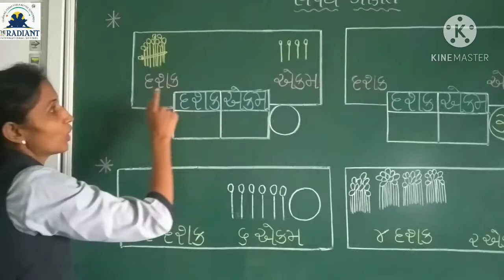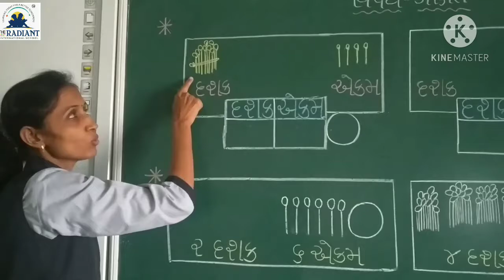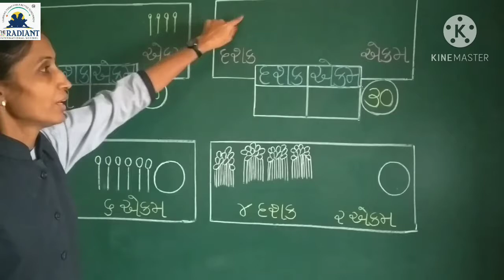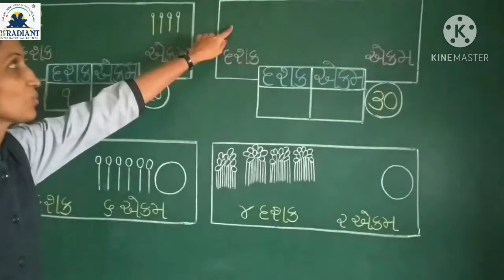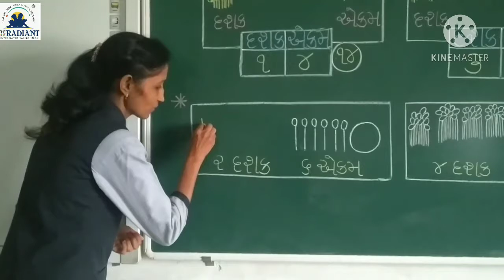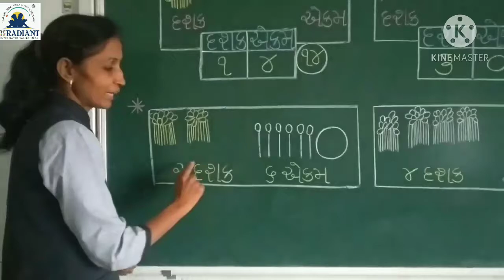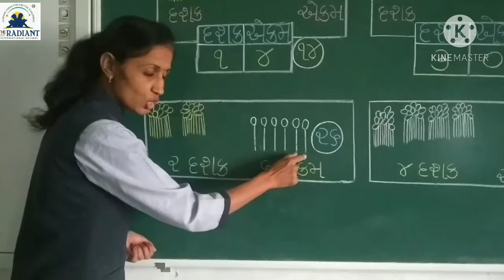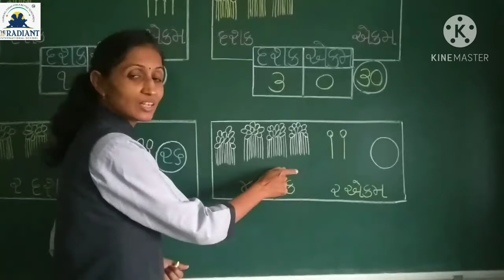GUJ MED STD 1 MATHSપ્રકરણ ૮ એકમ દશક પુનરાવર્તન